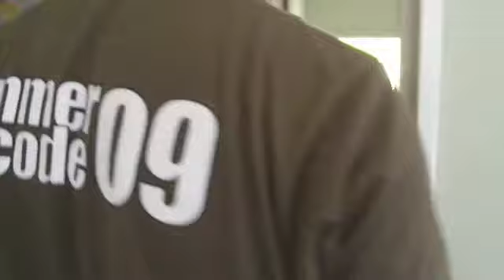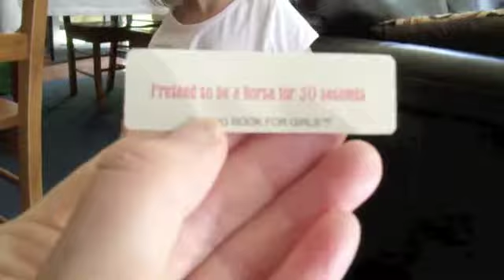Dan's Christmas Treasure Hunt